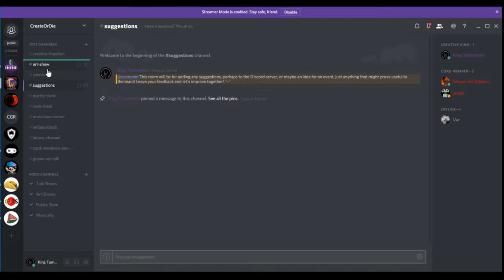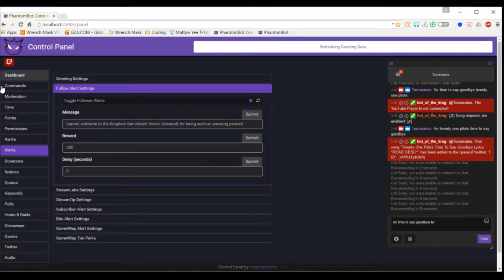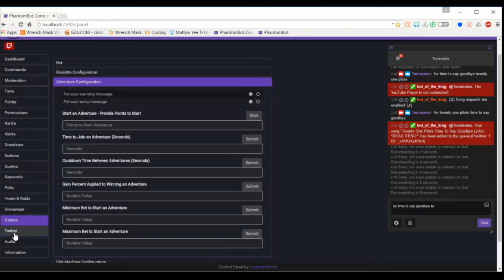ANNOUNCEMENT 2017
Tummateo gives the low down on where the stream is going in the next year!